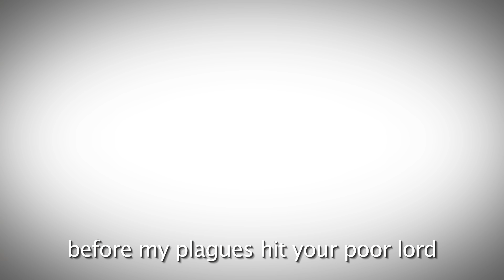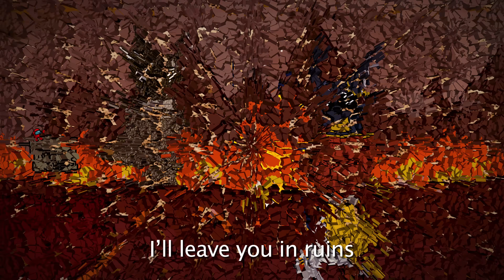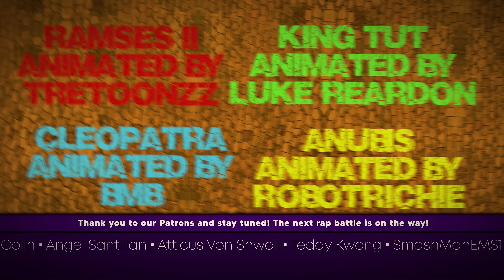Frodo Baggins vs. Ancient Egyptians - Rap Battle! - ft. Freeced, LittleFlecks, Mix Williams & more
Video Directed & Edited by Freshy Kanal & RobotRichie

Additional Backgrounds by JesseBoxVO, RobotRichie, TreToonzz, Luke Reardon & BMB

Written by Freshy Kanal, Snakebite126, Nekomancer Jade, Evan, Eric the Audible & LittleFlecks

Additional Writing Help by JustGamer, Shimario, JesseBoxVO, Zagranis, RobotRichie, Rabi & Rayyan

Mixed and Mastered by Freshy Kanal

Beats Produced by Insanebeatz, Simon Servida, Freshy Kanal, Audio Network, GlitchDude & Breathtaking Beats

Storyboard by Freshy Kanal, RobotRichie, TreToonzz, LittleFlecks, BMB & Luke Reardon

Thumbnail by LittleFlecks

frodo baggins is a fictional character in j. r. r. tolkien's writings, and one of the protagonists in the lord of the rings. frodo is a hobbit of the shire who inherits the one ring from his cousin, described familiarly as "uncle", bilbo baggins and undertakes the quest to destroy it in the fires of mount doom in mordor. he is mentioned in tolkien's posthumously published works, the silmarillion and unfinished tales.

frodo is repeatedly wounded during the quest, and becomes increasingly burdened by the ring as it nears mordor. he changes, too, growing in understanding and compassion, and avoiding violence. on his return to the shire, he is unable to settle back into ordinary life; two years after the ring's destruction, he is allowed to take ship to the earthly paradise of valinor.

frodo's name comes from the old english name fróda, meaning "wise by experience". commentators have written that he combines courage, selflessness, and fidelity, and that as a good character, he seems unexciting but grows through his quest, an unheroic person who reaches heroic stature.

ancient egypt was a civilization of ancient africa, concentrated along the lower reaches of the nile river, chronology) with the political unification of upper and lower egypt under menes (often identified with narmer). the history of ancient egypt occurred as a series of stable kingdoms, separated by periods of relative instability known as intermediate periods: the old kingdom of the early bronze age, the middle kingdom of the middle bronze age and the new kingdom of the late bronze age.

egypt reached the pinnacle of its power in the new kingdom, ruling much of nubia and a sizable portion of the near east, after which it entered a period of slow decline. during the course of its history egypt was invaded or conquered by a number of foreign powers, including the hyksos, the libyans, the nubians, the assyrians, the achaemenid persians, and the macedonians under the command of alexander the great. the greek ptolemaic kingdom, formed in the aftermath of alexander's death, ruled egypt until 30 bc, when, under cleopatra, it fell to the roman empire and became a roman province